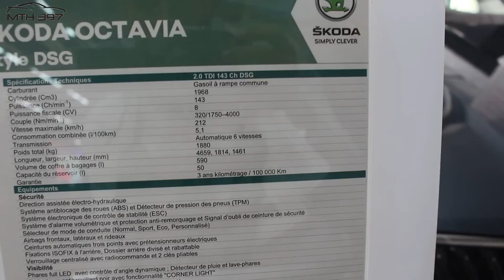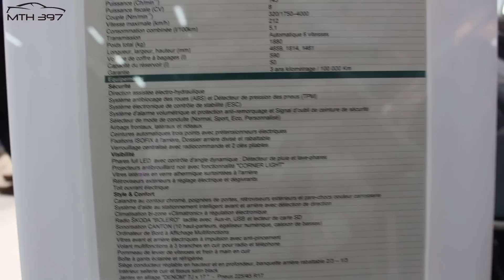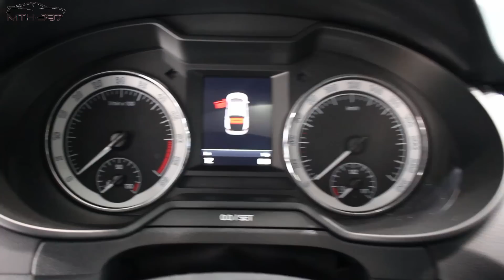مواصفات سكودا أوكتافيا 2018 Skoda Octavia (الجزائرية)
أقدم لكم في هذا المقطع مواصفات السيارة التشيكية سكودا اوكتافيا .
. حسابي على السناب شات : mth_397